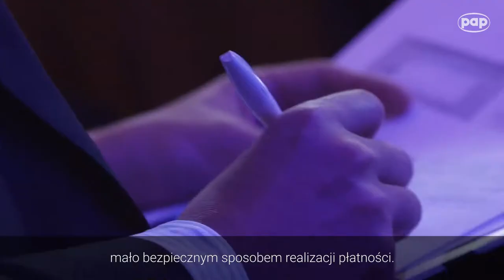Bank 4.0, czyli usługi bankowe wszędzie, tylko nie w banku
Płacenie przy użyciu telefonu to dopiero początek rewolucyjnych zmian technologicznych i organizacyjnych w sektorze finansowym. Wkrótce będziemy mogli zapytać komputer bądź telefon „Czy stać mnie na zakup tego urządzenia, samochodu, nowego domu czy programu emerytalnego?”, a wzmocniona sztuczną inteligencją aplikacja będzie w stanie błyskawicznie udzielić takiej odpowiedzi i poradzi, co należy robić dalej.